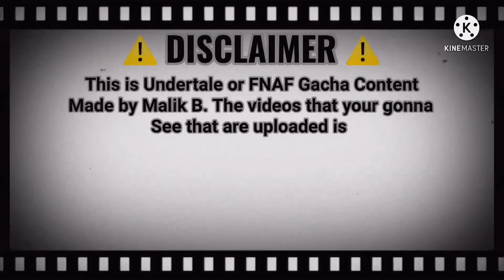Undertale Reacts to Error404!Sans vs FatelError!Sans(Gacha Club)